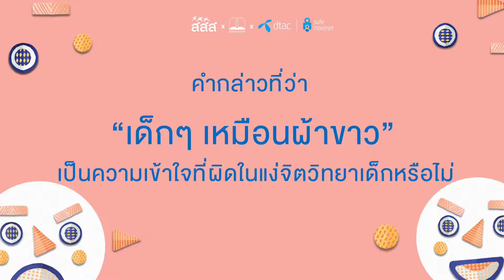“เด็กๆ เหมือนผ้าขาว” เป็นความเข้าใจผิดในแง่จิตวิทยาเด็กหรือไม่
คำกล่าวที่ว่า “เด็กๆ เหมือนผ้าขาว” เป็นความเข้าใจผิดในแง่จิตวิทยาเด็กหรือไม่ ปัจจุบัน มีการวิจัยหรือค้นพบอะไรใหม่ๆ เกี่ยวกับพัฒนาการหรือสมองของเด็กบ้าง และบทบาทของพ่อแม่ผู้ปกครองในช่วงต้นของชีวิตเด็ก สำคัญมากแค่ไหน อย่างไร
ฟังคำตอบจาก อ.ดร.สุภลัคน์ ลวดลาย คณะจิตวิทยา จุฬาลงกรณ์มหาวิทยาลัย หนึ่งในผู้แปลหนังสือ จิตวิทยาเด็ก : ความรู้ฉบับพกพา ผู้ร่วมแลกเปลียนในงานเสวนา "เรียนรู้-อยู่กับเด็ก: ถอดรหัสประสบการณ์การใช้จิตวิทยาเด็กผ่านมุมมองหลากหลายอาชีพ"
ชมคลิปวงคุย "เรียนรู้-อยู่กับเด็ก" ฉบับเต็มได้ที่
อ่านรายละเอียดและตัวอย่างหนังสือ "จิตวิทยาเด็ก: ความรู้ฉบับพกพา" ได้ที่